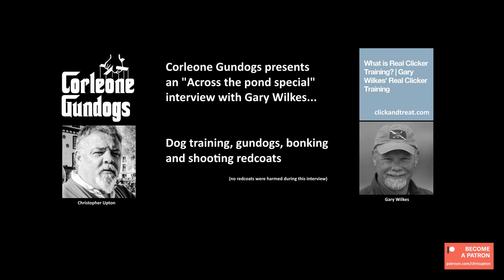Dog training Should we rock the boat or sell false narratives .